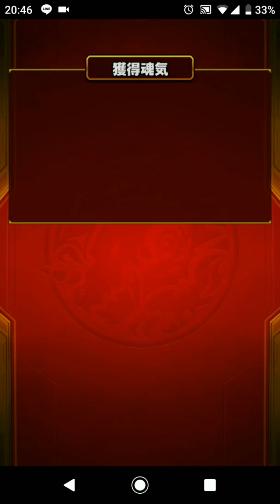『モンスト』爆絶ティル・ナ・ノーグ！リーファがいい仕事するよ😃